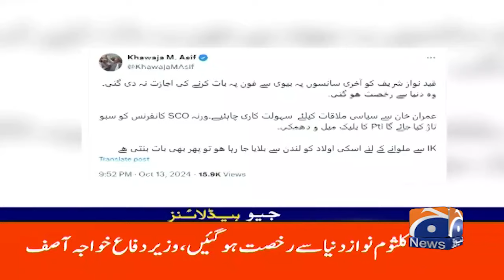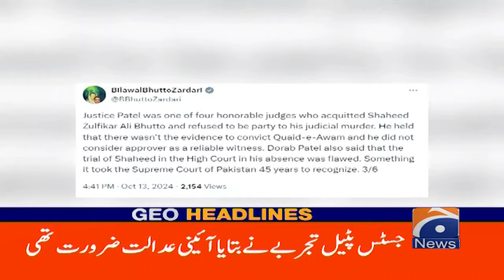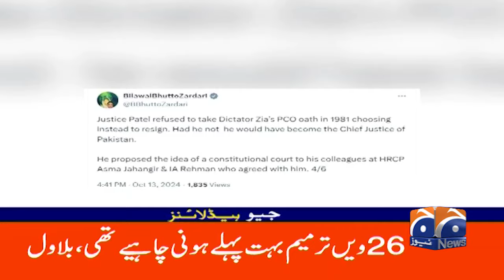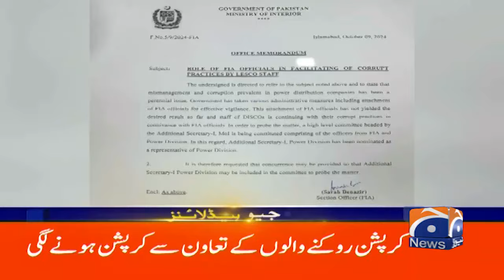Hezbollah's big attack on Israel | Geo News 4 AM Headlines (Oct 14, 2024)